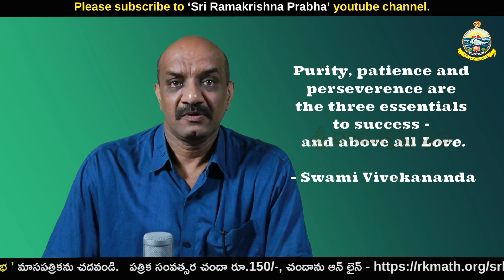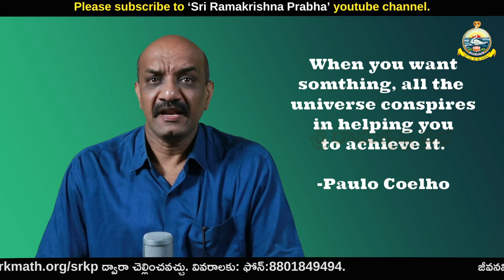కార్యసాఫల్యం | A Parable of Sri Ramakrishna | Sri Amirapu Natarajan | Sri Ramakrishna Prabha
* Spiritual
* Motivational
* Inspirational
* Moral Stories
* Personality Development Stories
* Spiritual - Questions&Answers
* Devotional Songs
* Dramas & Skits